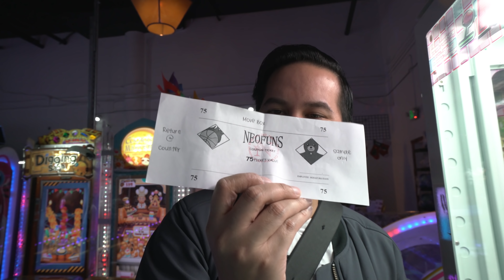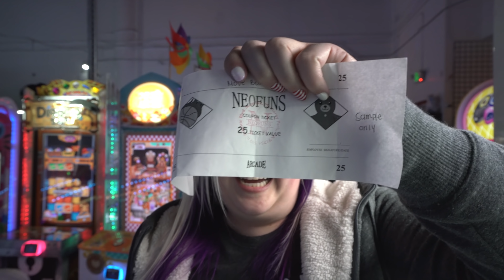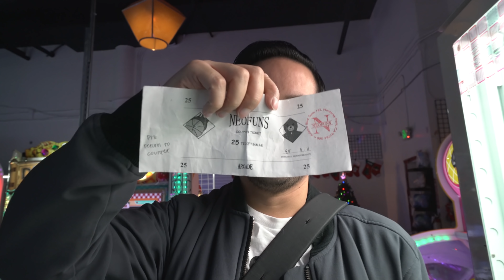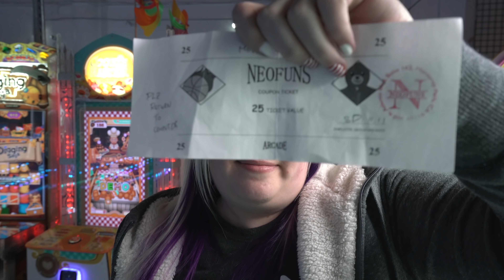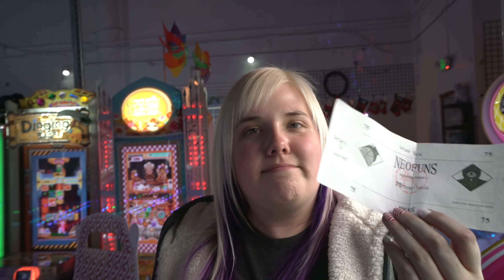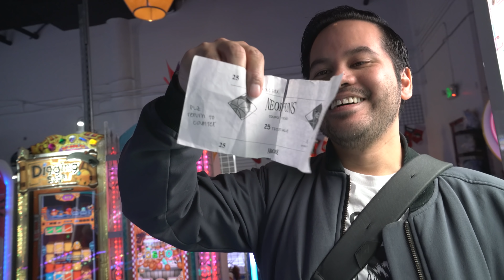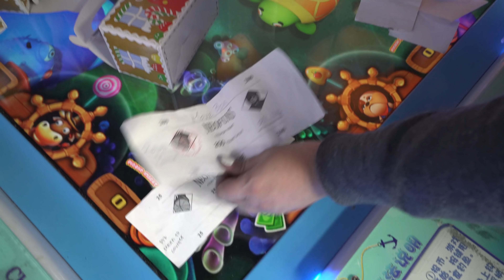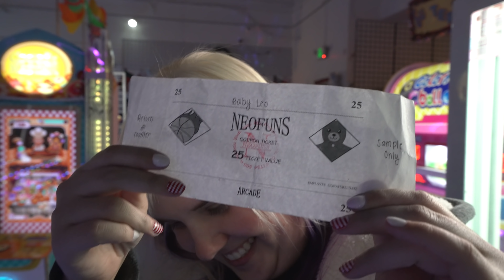Mystery candy cane challenge! Cleaning out the mystery box pusher game at NeoFuns arcade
The Crane Couple is back at NeoFuns arcade in Monterey Park for a fun Christmas challenge - we're cleaning out the mystery box arcade game and the loser has to eat a mystery candy cane! NeoFuns is famous for its selection of claw machines and ticket games, but they also have a couple arcade games filled with mystery boxes - so we're cleaning the mystery box game out! Join us as we win every mystery box in this arcade game and see what's inside the mystery box, and find out who has to endure the mystery candy cane punishment!